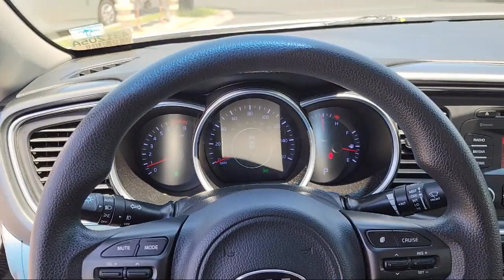2015 Kia Optima LX San Diego El Cajon Chula Vista Mission Valley Santee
2015 Kia Optima LX Stock Number: 431205A Vin:5XXGM4A76FG435554.